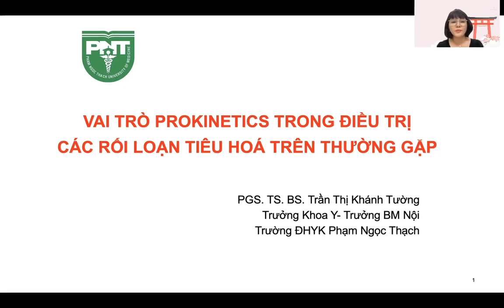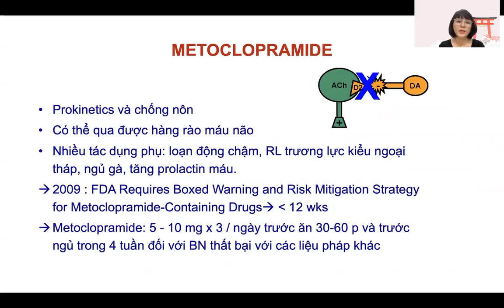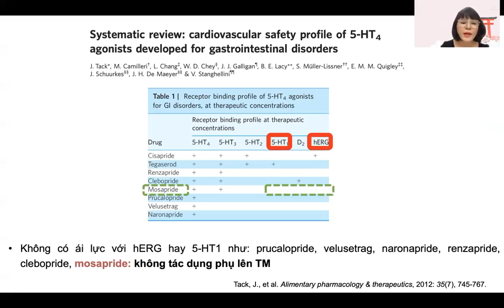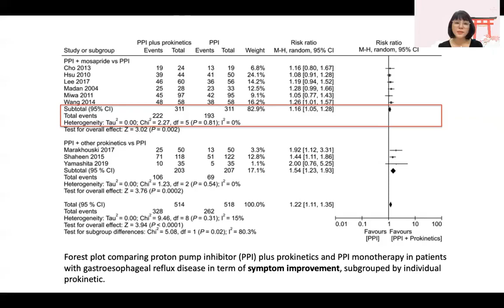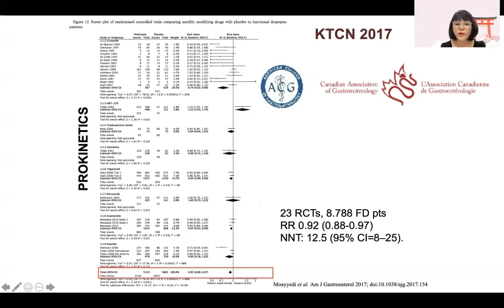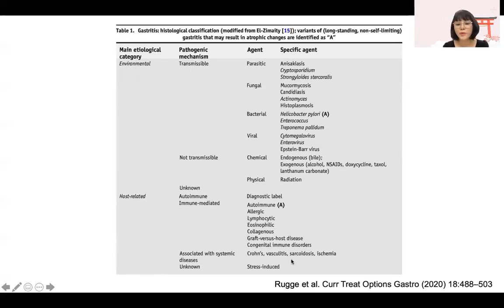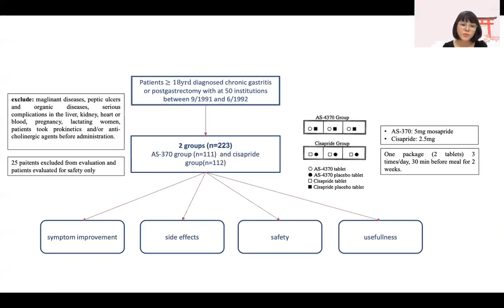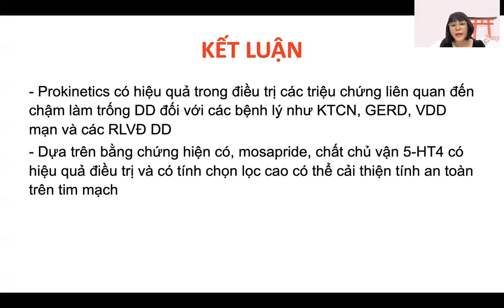Vai trò của prokinetics trong điều trị các rối loạn tiêu hóa trên|| PGS.TS.BS TRẦN THỊ KHÁNH TƯỜNG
Chúng tôi đã xin phép và được sự chấp thuận của PGS.TS.BS TRẦN THỊ KHÁNH TƯỜNG về đăng bài lên youtube